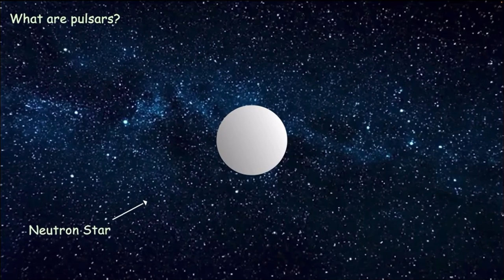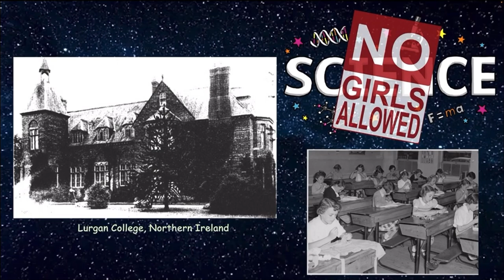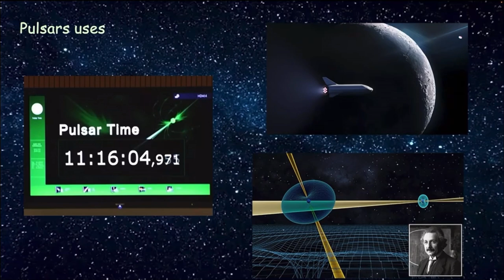Jocelyn Bell Burnell - Unsung Heroes of Science 2024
By Bradley from London as part of Hertford's Unsung Heroes of Science competition 2024